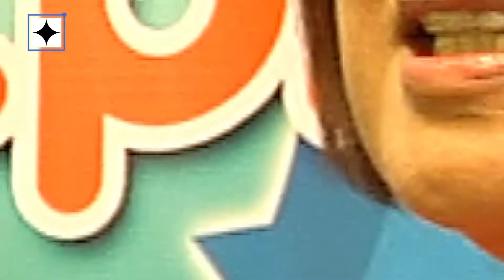DOSTv Episode 493 - Sinesiyensya, “Unilab Foundation”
DOSTv Episode 493 – Sinesiyensya, “Unilab Foundation” Science For The People May 4, 2018